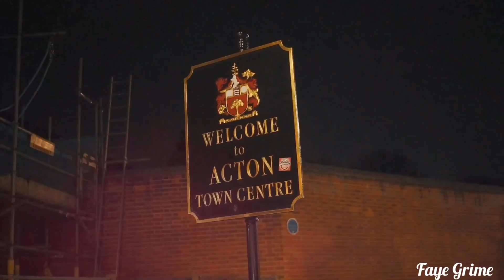Awon - KIDROCK (Official Music Video)